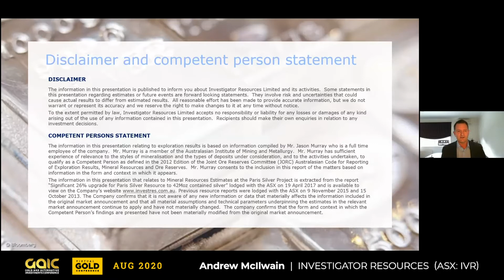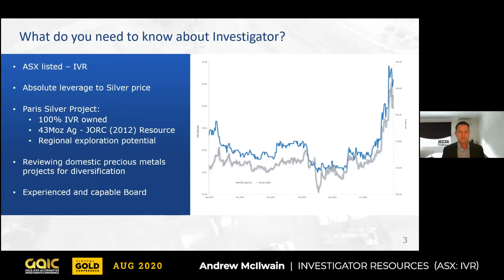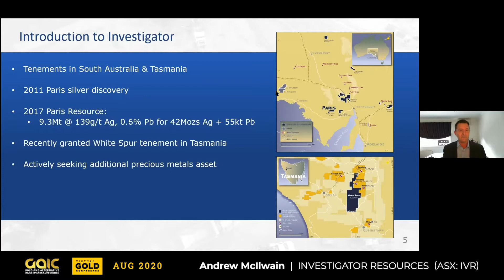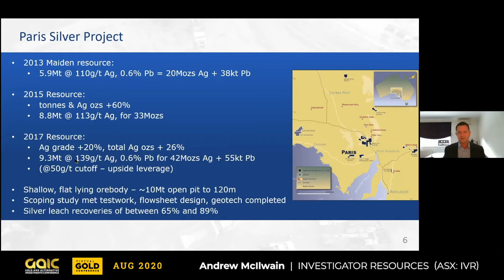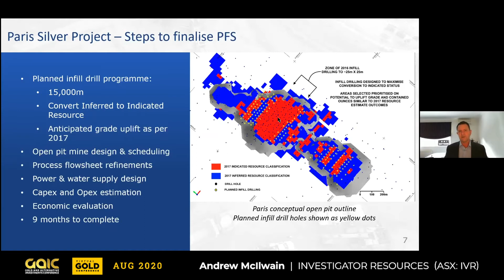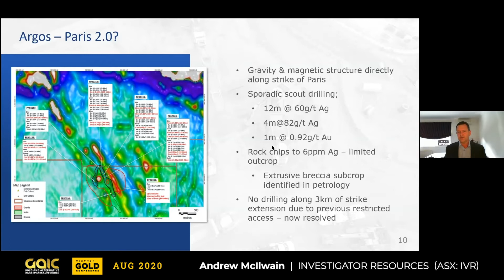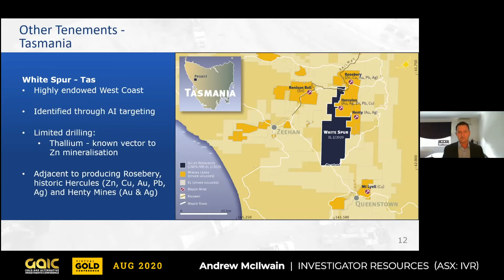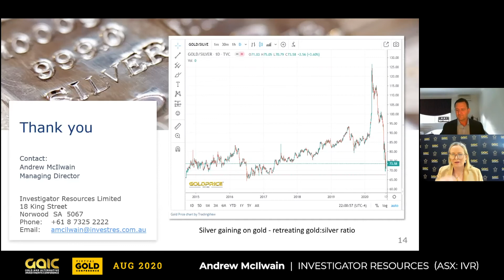Investigator Resources | Andrew McIlwain | Virtual Gold Conference AUG 2020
Investigator Resources Limited is an ASX listed (IVR) metals explorer with a focus on opportunities primarily in silver, gold and copper. Successful in the greenfields discovery of the 100% IVR owned 42M oz Paris Silver Project located in South Australia – currently being advanced to PFS, Investigator‘s also holds other prospective tenements within South Australia and the west coast of Tasmania.

Andrew McIlwain – BE (Mining) Melb, MAusIMM, MAICD:

Andrew is a qualified mining engineer with over 35 years’ experience in the mining industry.

With an experience base that covers most commodities and facets of the resources business, Andrew is highly regarded for his demonstrated capabilities, particularly in business turn-around and commercial negotiations.

Having worked in technical, senior management and executive roles within numerous Australian and international corporations including Mount Isa Mines; Central Norseman Gold; WMC Resources; Lafayette Mining; Oxiana and Unity Mining amongst others, sees Andrew with an extensive industry network and as a sought after resource for board directorships, corporate transactions and commercial negotiations.

Currently the founding Non-Executive Chairman of ASX listed Emmerson Resources Limited, and Managing Director of ASX listed Investigator Resources, Andrew brings operational and corporate experience in a variety of fields including establishment of corporate restructuring, operational sustainability, project development and both equity and conventional debt financing.